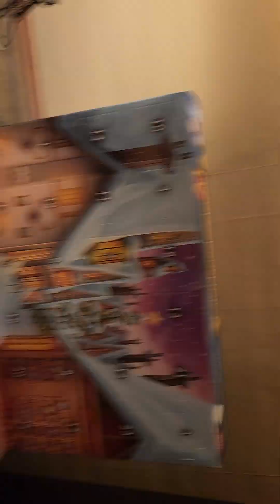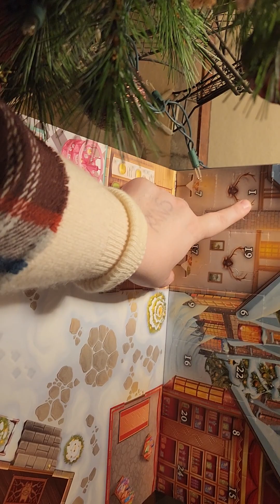Harry Potter Advent Calendar 2023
Unboxing my 2023 Harry Potter Advent Calendar